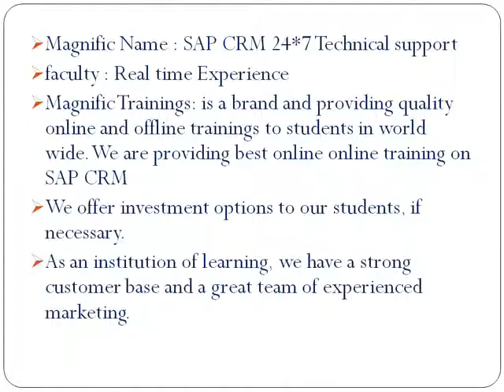SAP CRM TRAINING ONLINE USA@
SAP CRM Course Content

Intoduction to SAP CRM

1. CR 100- Base Customization
� CRM  Server technology and User Interface
� Business partner
� Organizational Management
� Territory Management
� Product Master
� Transactional Processing
� Activity Management
� Partner Processing
� Actions
2. CR 300- Sales
� Basics
� Pricing
� Sales Cycle
� Oppertunity Management
� Copying Control
3. CR 600- Marketing
� Marketing Plan & Canpaign Management
� Personalized Mail Forms
� Segmentation
� External list Managment
� Lead Management
4. CR 700- Service
� Installed Base & Individual Objects
� Service Agreement and Contract
� Service Order Management
� Complaints and Returns
� In-House Repair
� Warrenty Claims
� Case Management
5. CR 410- IC Web Client
� Agent Functions
� Webclient Profile
� Navigation Bar
� Transaction Launcher
� IC service

Duration for course is 30 days or 45 hours and special care will be taken. It is a one to one training with hands on experience.

* Resume preparation and Interview assistance will be provided.